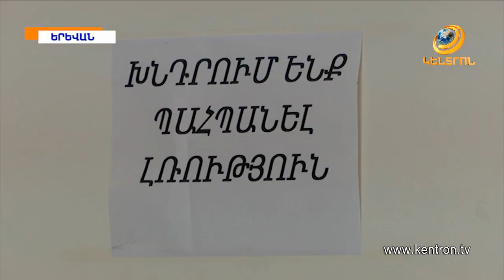Ռոբերտ Քոչարյանը կազատվի՞, թե՞ կմնա կալանքի տակ. վճիռը կհրապարակվի հունվարի 18-ին